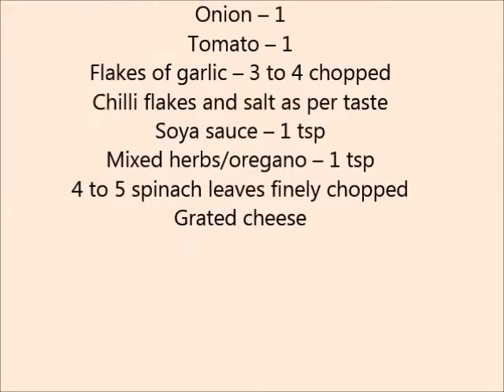Chicken Pasta with Spinach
Try this chicken pasta with spinach, good for those who don;t like eating vegetables like spinach which is rich in iron.